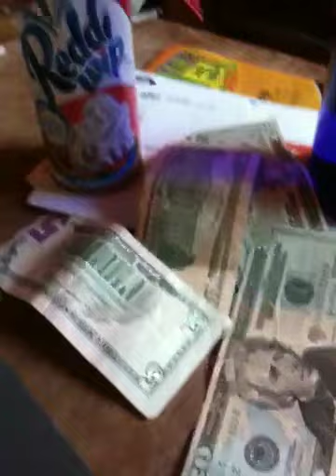Abby May Have Done Porn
Abby wakes up surrounded by mystery items and she does not remember the night before.  Marcie Smolin voices Abby